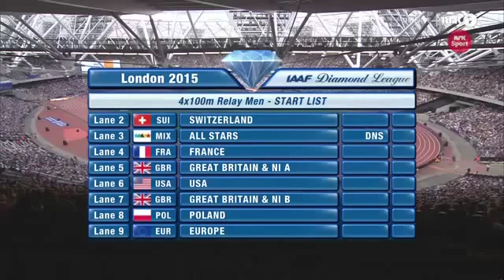Espn Sport 4x100m Great Britain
News 4x100m Great Britain
First Take 4x100m Great Britain
Espn First Take 4x100m Great Britain
4x100m Great Britain
Original 4x100m Great Britain